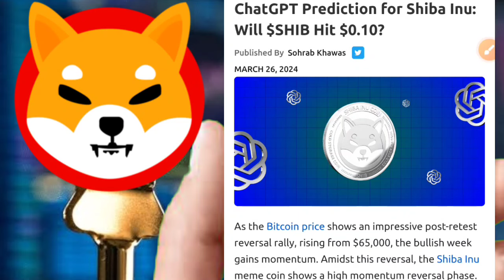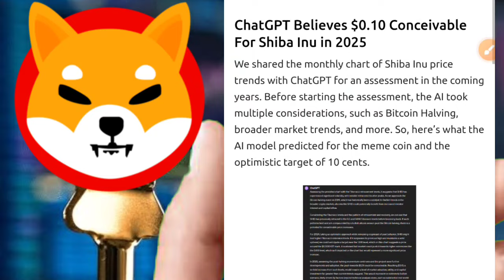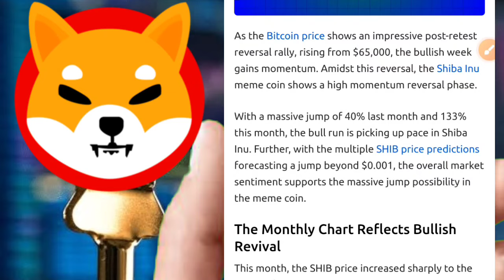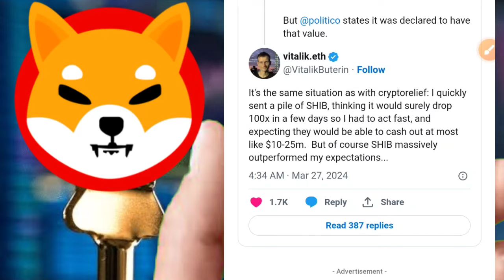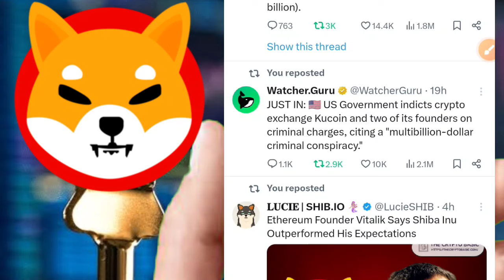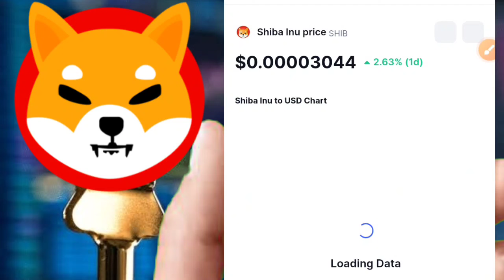SHIBA INU🤑 जाएगा 10₹🔥WHALES का खेल💯$100,000,000,000 MARKET CAP जाएगा☑️का खेल